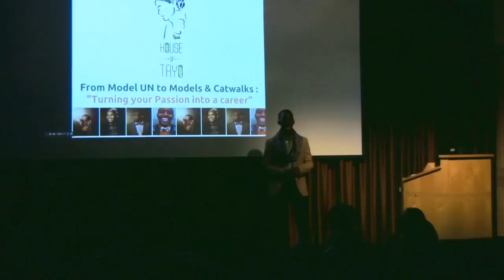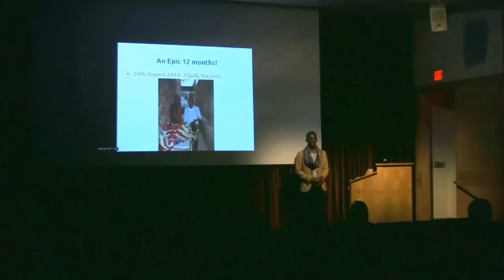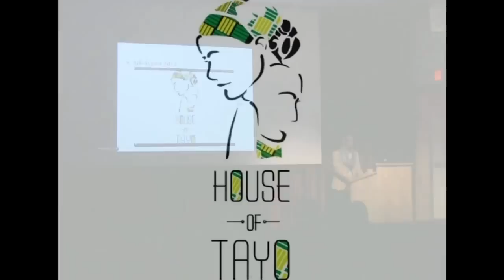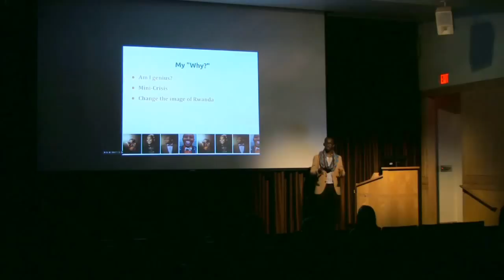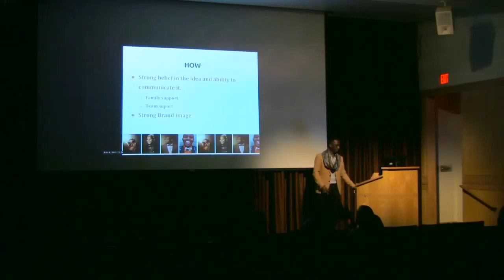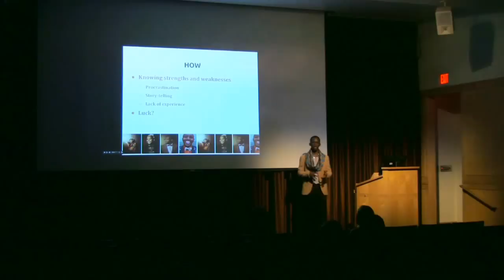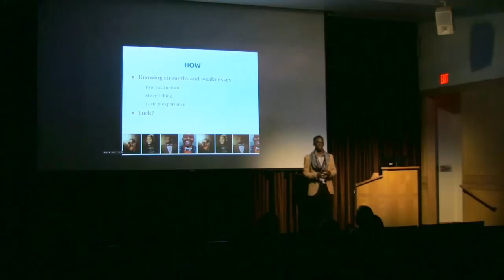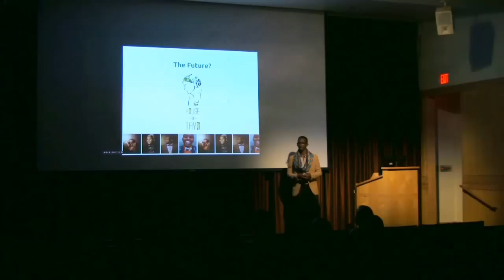Matthew Rugamba - Turning Your Passion Into a Career